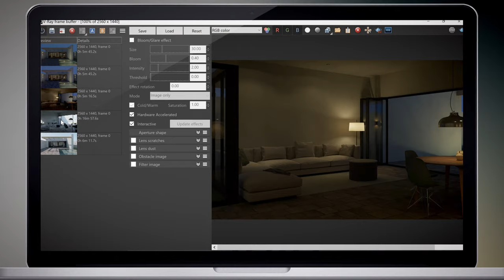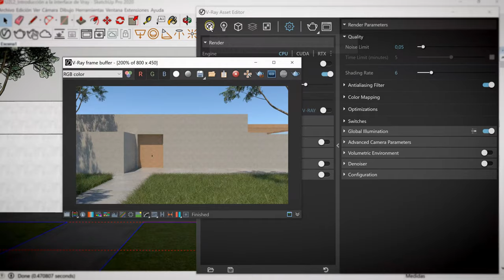Visualización arquitectónica con V Ray Next para SketchUp